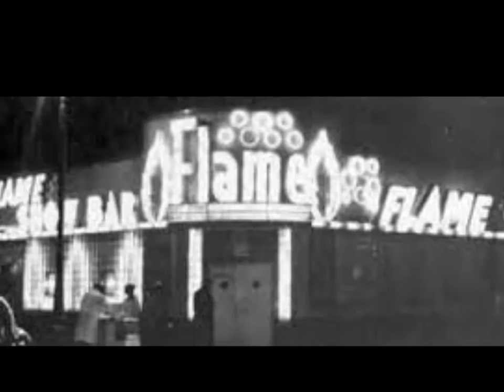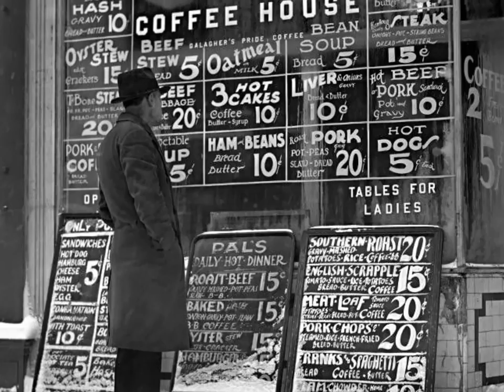Eddie Kirkland - Daddy, Please Don´t Cry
This is Eddie Kirkland in 1962 with King Curtis and Bill Doggett among the musicians. You´ll find it on the album "Three Shades of the Blues" or on a "Best of" compilation like "Legend". Some lines here that I recognize from L. Fulsons "Reconsider Baby": "We've been together so long, to have to separate this way"...